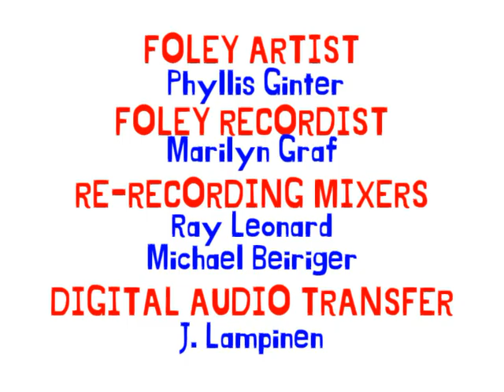The United Canines Of America Season 2 End Credits (2001-2003)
The end credits for the second season of The United Canines Of America which ran on Nickelodeon from October 19, 2001 to May 30, 2003. From this season onwards, the Frederator logo is now animated.